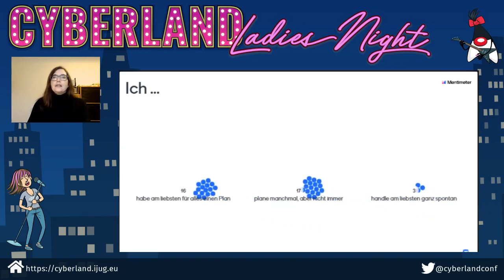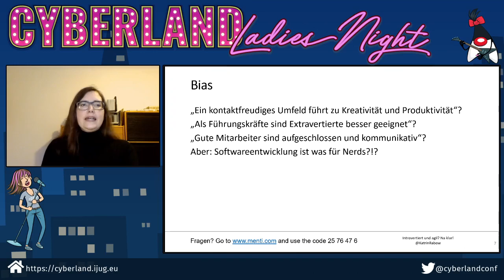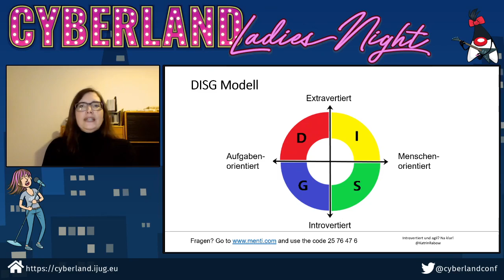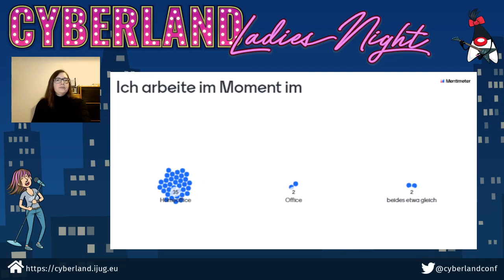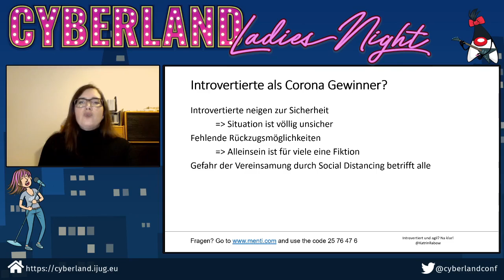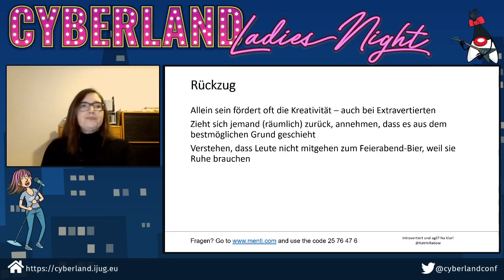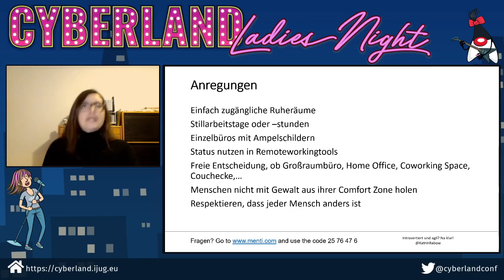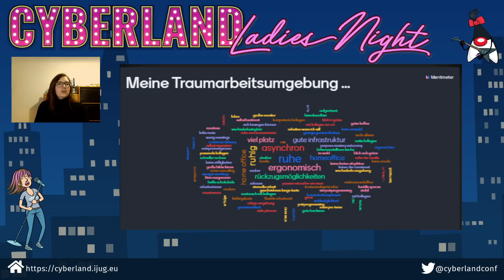Katrin Rabow: Introvertiert und agil? Na klar!